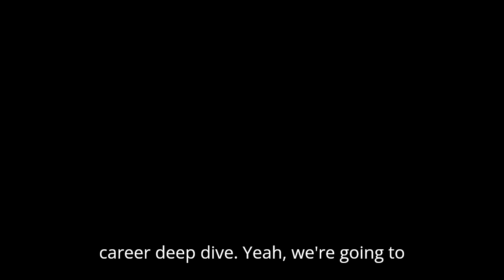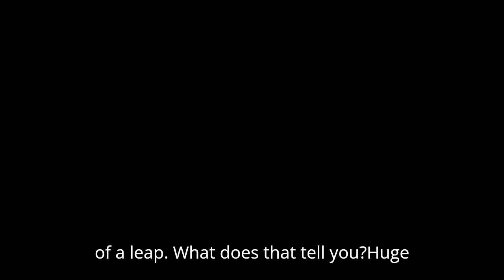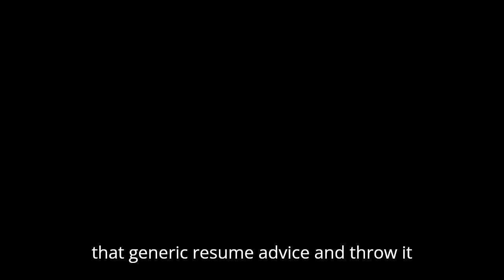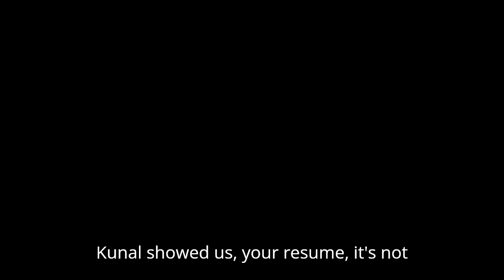AI Creating Engaging Podcasts with NotebookLM: A Tech Enthusiast’s Journey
Welcome to my latest podcast episode! In this unique episode, I explore the incredible capabilities of Google's NotebookLM. By simply providing my resume, the AI generated a synthetic conversation about my skills and experiences, creating an engaging and dynamic dialogue.

Join me as I delve into how this innovative technology can transform the way we consume information, making even the most mundane topics interesting and easy to understand. Whether you're a tech enthusiast, a podcast creator, or just curious about the future of AI, this episode is for you!

🔹 **Topics Covered:**
- My journey with NotebookLM
- How AI can enhance podcasting
- The future of conversational technology
- Practical applications and potential of NotebookLM